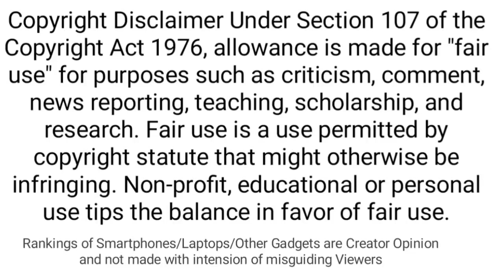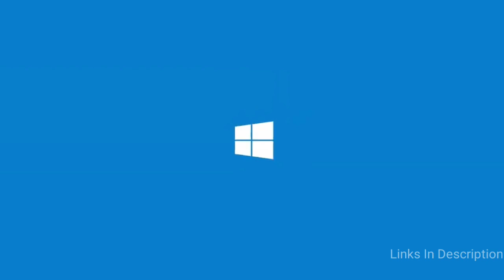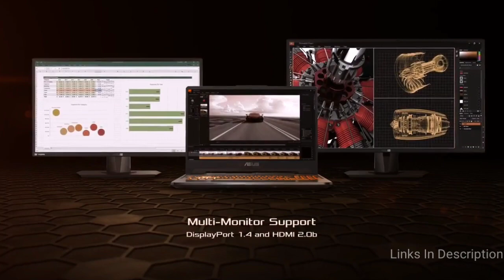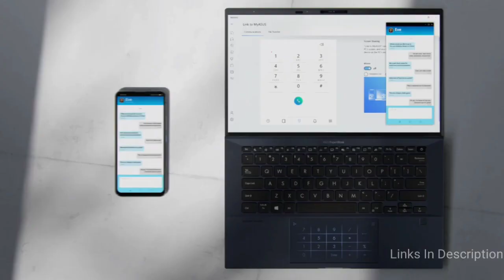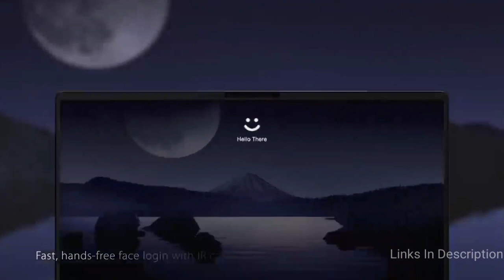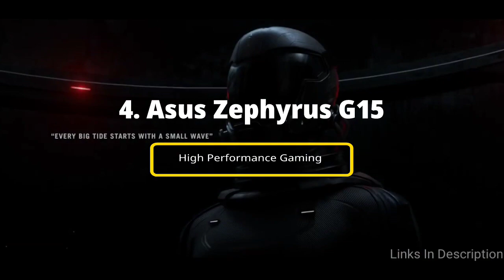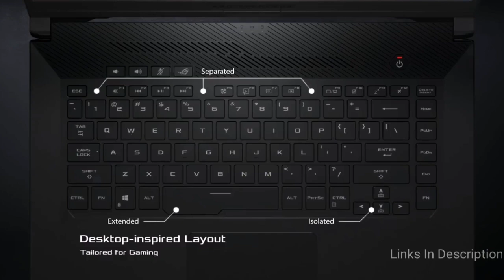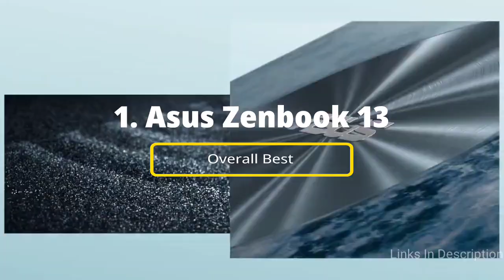Top 10 Best ASUS Laptops 2022